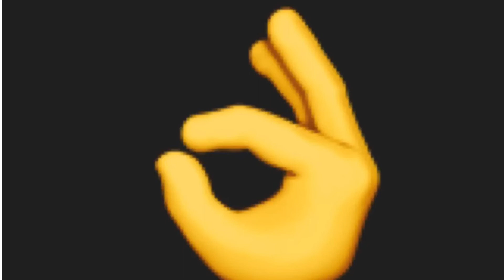I have fallen ill 😷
I am not going to be posting as much but I hope you like this video ok bye 👋